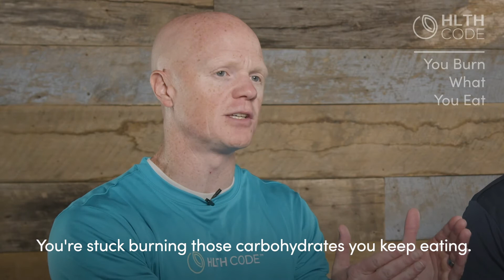You Burn What You Eat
The old saying, "You are what you eat" is cute, but of course isn't supported by science. Interestingly, an increased amount of research shows that consuming dietary fat actually helps you burn body fat.